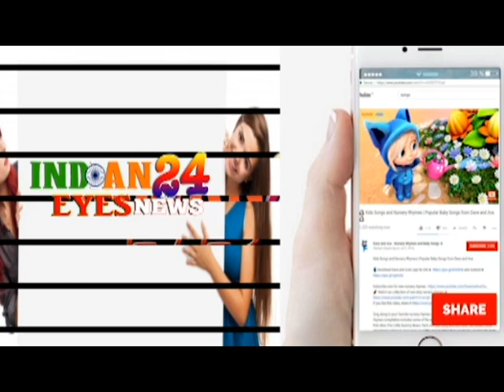SHABNAM SHAIKH LIVE WITH HUSBAND, WIFE DISPUTE CASE